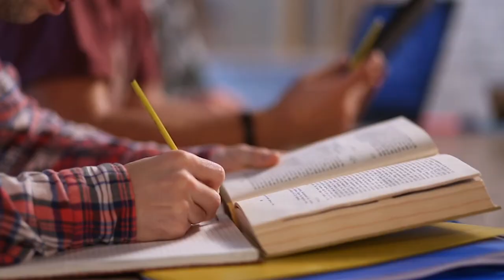Judge DiMango and Star of "Hot Bench" joins me on Walk in Faith to discuss her latest cookbook.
Judge Patricia DiMango is a retired American justice of the Supreme Court of Kings County, New York. DiMango currently stars as one of three judges on the hit show Hot Bench. Judge DiMango joins me on Walk in Faith with her friend and my boss, Msgr. Jamie to discuss her latest cookbook.